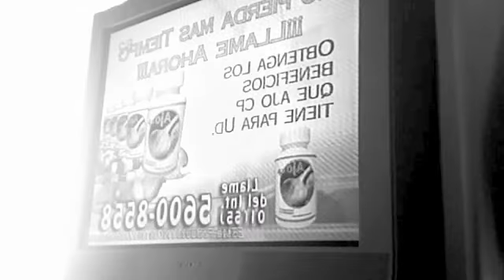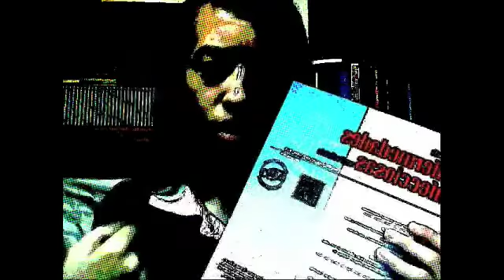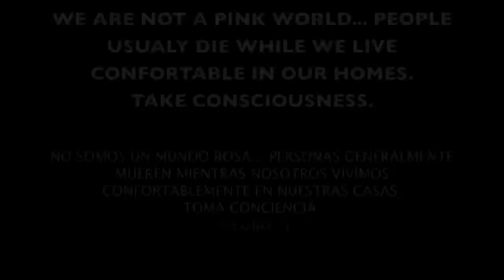Handlebars-Flobots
Handlebars is a song by Flobots, I edited, filmed and mixed together all the images (even if taken from the T.V. like the presidents, poor people), the images are not mine as well. The message at the end is not from FLOBOTS, it's mine, I wanted it to look professional :D this is just a school proyect.
TAKE A LOOK AT THE WORLD! WE ARE NOT A PINK WORLD FULL OF MAGIC!
maxxymneovalerious Productions